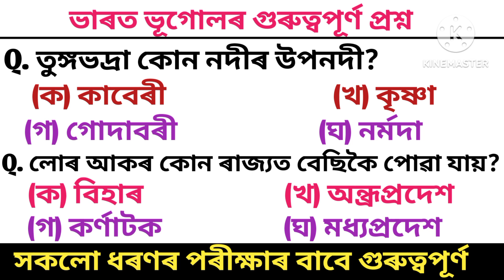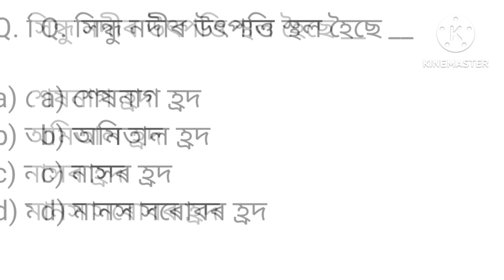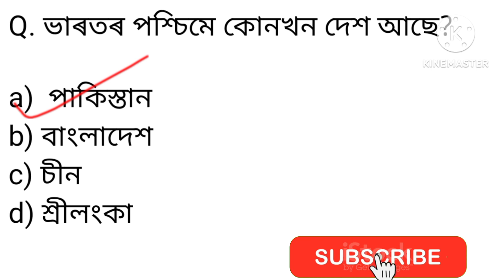Gk Questions of Indian Geography/ADRE 2.0/ Important for all competitive exams/ ভাৰত ভূগোল জিকে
Gk Questions and answer of Indian Geography
Indian Geography
ADRE 2.0
12600 New Vacancy Post for Grade lll &lV Exam
30 Top Assam knowledge
সাধাৰণ জ্ঞান